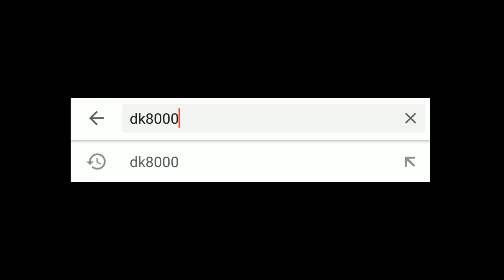YOUTUBE REWIND DK8000 2019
Ini adalah video penutup di tahun 2019. Vide yang berisi rangkuman seluruh perjalan channel dk8000 selama 2019.
Dan di waktu yag bersamaan pula saya ucapkan Happy New Year 2020 untuk semua kawan-kawan..

So long 2019
Welcome 2020